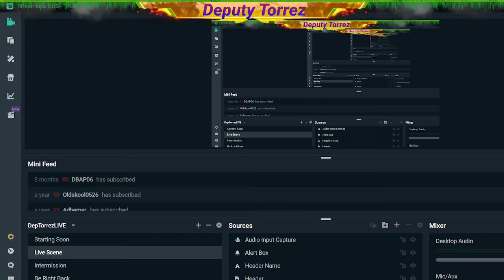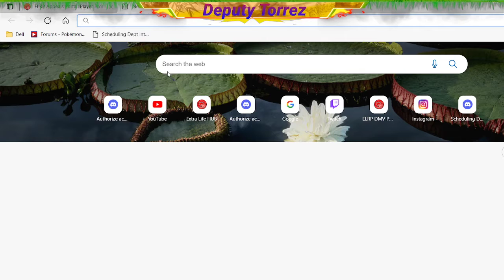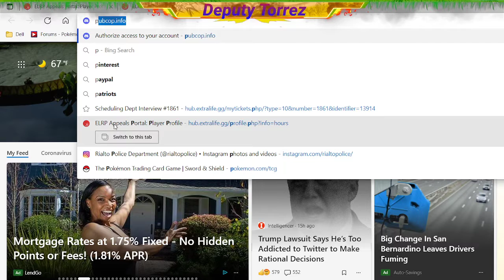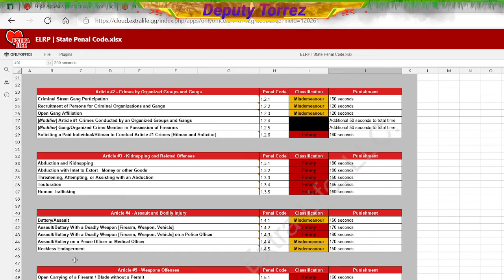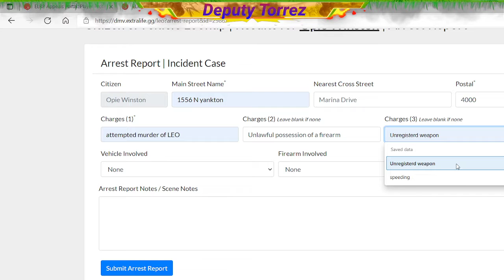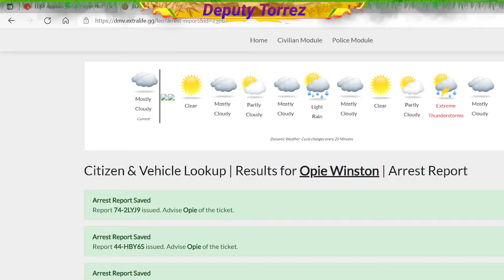Slow Night on the streets.. Lets take pics!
GTA RP
Deputy Torrez Live body cam footage.

My weekend is finally over and I had to clock back in tonight. Pretty slow night on the server but got to hang out and pull a 10-12 with my favorite superior... sorry high command.. = D
Bank robbers got away and a downed suspect commends my bravery, OH and I get recommended for a promotion! Sgt. Torrez... I like the sounf of that!

This footage is available to the public under article 12 of the Blaine County Sheriff Office Free information act. Be advised some footage may be violent and unsuitable for some viewers. the purpose of the release of this body camera footage is to educate and protect our officers, deputies and their loved ones. thank you.
9/24/21

Remember! you can watch my body cam LIVE and see all this as it happens at